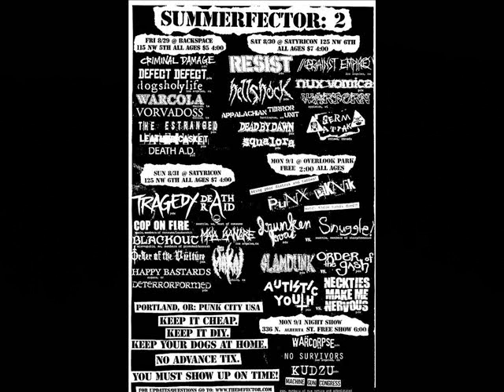Happy Bastards - Box of hard knock cd part 1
box of hard knocks c.d. on profane existence 2006